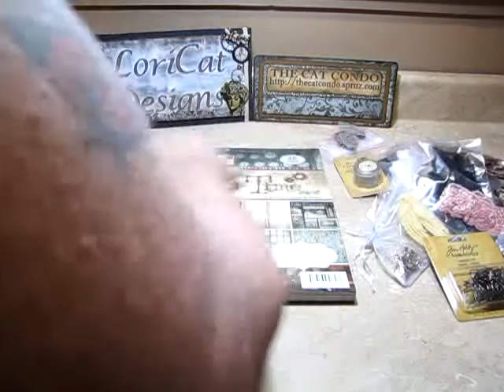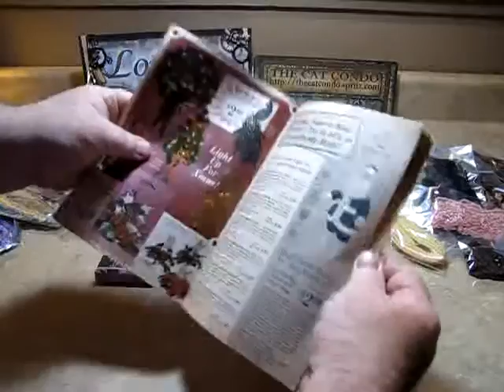Winner Of Give Away From The Cat Condo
Congradulations to Gabie aka miscorazones from the Cat Condo for winning the give away.
 Everyone that signed up for a swap in September/October swaps where entered.